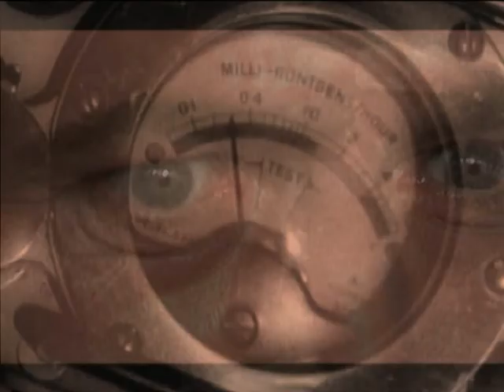The Sloughing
eyelid razamatazz
to circumvent